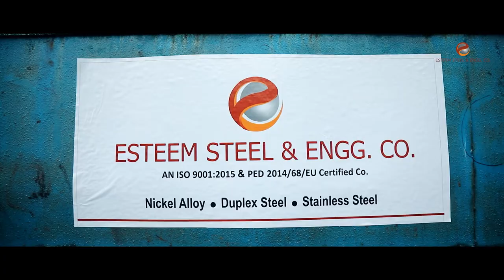Stianless Steel flanges manufacturer in india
ESTEEM STEEL & ENGG.CO. is a Leading Manufacturer, extensive Stockholder of piping products for the Oil, Gas, Petrochemical and Nuclear Industries. ESTEEM STEEL & ENGG.CO. is the Manufacturer of Flanges, Butt-weld Fittings, Forged Fittings, Compression Fittings, Outlets,  & Long Radius Bends in Materials like Stainless Steel, Hastelloy C22,C276,Inconel 600,625,800,825,Alloys 20 Duplex & Super Duplex Steel, ,Carbon Steel, Alloy Stee etc. We also manufacture and supply non-standard items in any material to customer’s specifications.